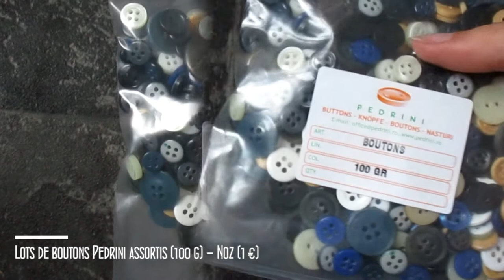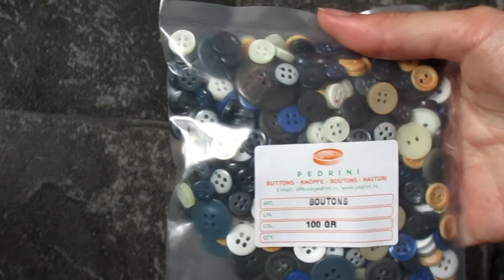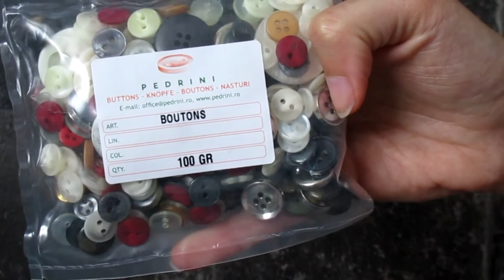Haul #3 : Tissus et mercerie (Toto, Coudémail, Mondial Tissus, Lidl, Noz)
↓↓ Les info', c'est ici ! ↓↓

Hello,

Dans ce troisième Haul, je vous parle de tissus :
• Coton tissé blanc rayé noir (rayures irrégulières) - Toto Rennes
• Coton tissé blanc rayé noir (rayures régulières) - Toto Rennes
• Coton jaune layette - Toto Nantes
• Dentelle résille noire à motifs fleurs - Toto Nantes
• Coton chevrons blancs et noirs - Toto Nantes
• Jersey gris imprimé Serpent - Toto Nantes
• Tissu doudou beige clair - Toto Nantes
• Jersey imprimé dentelle blanc et noir - Toto Rennes
• Polyester satiné rouge - Toto Rennes
• Crêpe bleu-vert d'eau - Toto Rennes
• Viscose Curry - Toto Rennes
• Toile moutarde - Toto Rennes
• Toile élasthanne rose poudré - Toto Rennes
• Coton mordoré - Toto Nantes
• Coton vert "anglais" - Toto Nantes
• Coton déjaugé imprimé graphique blanc et noir - Coudémail Vitré
• Dentelle résille violette - Toto Nantes
• Jersey enduit doré - Toto Nantes
• Coton rayé bleu roi - Toto Nantes
• Gaze bordeaux - Toto Rennes
• Viscose nude rosée à motifs cachemire - Toto Rennes

...De créations :
• Blazer 123 - Burda Style Janvier 2015
• Gilet Hezea - Marie-Amélie Design [en cours]

...D'idées de projets :
• Top à découpes - Fait Main Août 2020
• Pantalon Zali - La Maison Victor Septembre/Octobre 2020
• Top Suzette - La Maison Victor Mai/Juin 2020

... De mercerie :
• Epingles à nourrice - Lidl
• Boutons pression à coudre coloris argenté et noir - Lidl
• Ecussons thermocollants coudières coloris bleu jean brut et clair - Lidl
• Boutons plastiques ronds (11 mm) coloris pastel - Noz Laval
• Ruban polyester beige à bords dorés en 7 mm (36 m) - Noz Fougères
• Ruban PES (polyestersulfone) nude rosé et beige en 16 mm (50 m) - Noz Fougères
• Ruban Vivant rouge, vert et bleu en 25 mm (3 m) - Noz Fougères
• Rubans polyester rouges en 7 mm (10 m) - Noz Fougères
• Lot d'écussons thermocollants multicolore - Noz Vitré
• Lots de boutons Pedrini assortis - Noz
• Lots de boutons ronds (15 mm) verts - Mondial Tissus Laval

Voilà ! Vous savez tout ♥